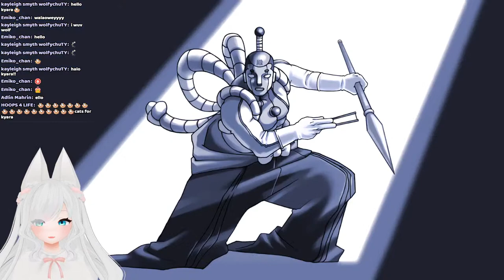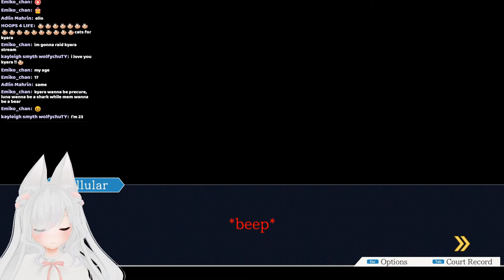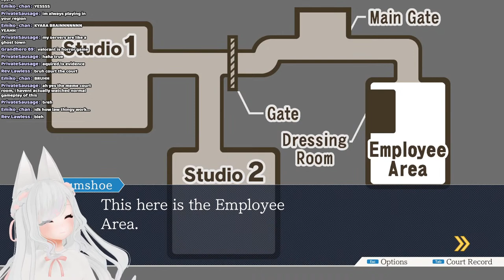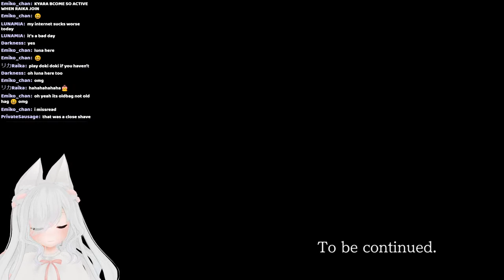[LIVE] LET'S SOLVE ANOTHER CASE BOIS [Ace Attorney Livestream #3]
Kyara best lawyer part 3. Enjoy :3
➼ Remember to be nice and respect one another in chat!
➼ Have fun~

If you want to, you can send donations through here! Thank youuu~